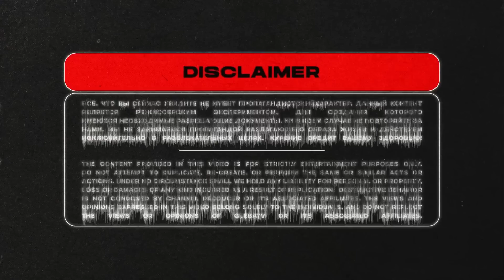Американцы Слушают Русскую Музыку (Неизданный Выпуск Gleba TV №3)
Треки из выпуска и таймкоды:
05:15 Big Baby Tape - Like A G6
09:48 kizaru, Milian Beatz - Gang Outside (feat. Lil Gotit)
15:05 Смоки Мо, Murovei, Guf, Ноггано — OZZY
21:16 Miyagi & Andy Panda - Патрон
26:14 10AGE - Журавли
29:42 MORGENSHTERN - SHEIKH
32:55 PHARAOH - Соната Ей
35:47 INSTASAMKA - КАК MOMMY
39:29 uglystephan — Хэллоу Китти
42:06 Aarne, Yanix, SEEMEE - Фиеста
46:02 Tanir & Tyomcha - Мама эта ночь (feat Lilian Jade)